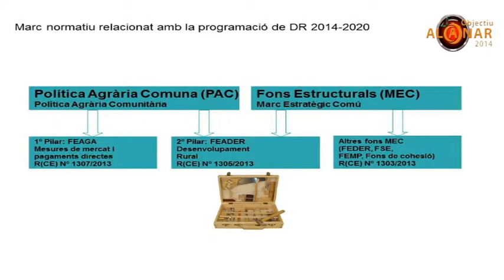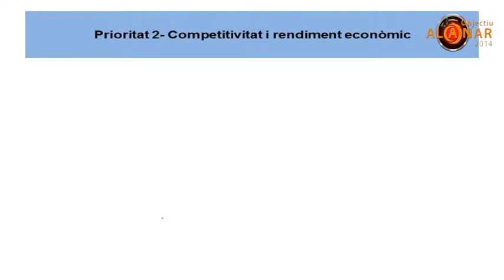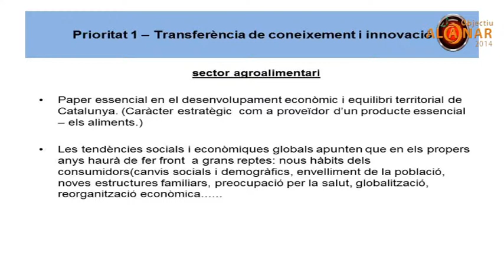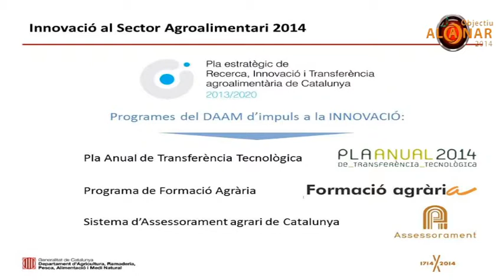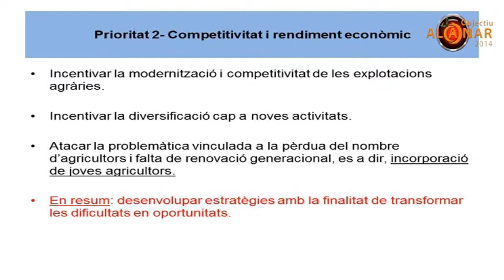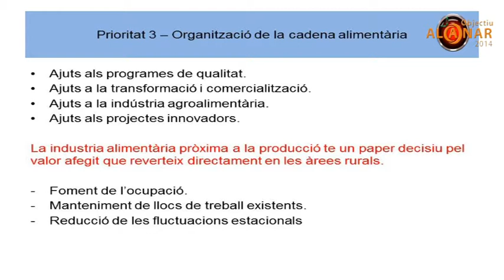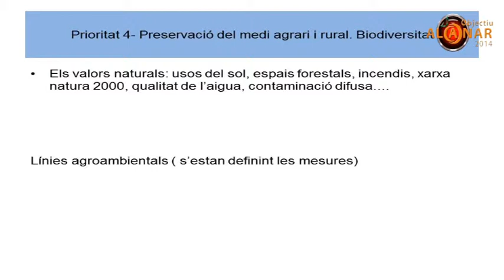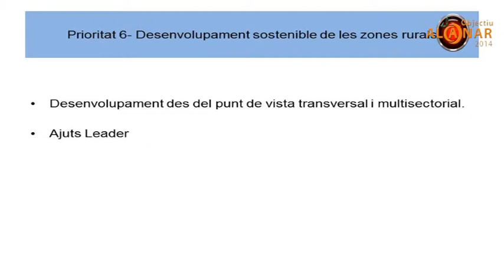III Jornades d'ocupació i economia (3B)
Rosabel Arbó, cap de l'Oficina Comarcal del Montsià del Departament d'Agricultura, Ramaderia, Pesca, Alimentació i Medi Natural.
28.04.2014